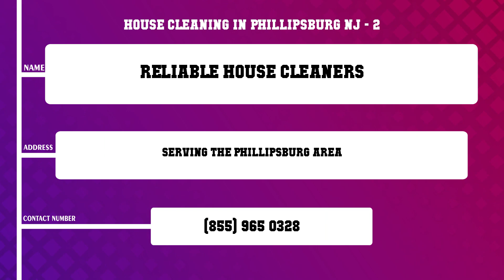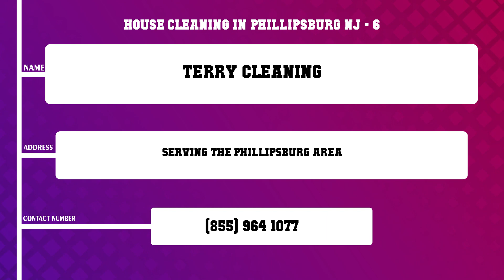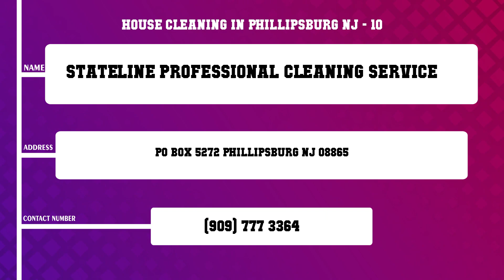Top 10 House Cleaning in Phillipsburg, NJ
Top 10 House Cleaning in Phillipsburg, Most popular House Cleaning in Phillipsburg, NJ, What are 10 best House Cleaning in Phillipsburg City?

List of Business/Service Listed in this Video related to House Cleaning:
The Maids
Reliable House Cleaners
Ultra Cleaning Services LLC DBA Ultra Painting Home Improvements
The Maids of Morris County
The Maids
Terry Cleaning
Platinum star services
Chic Cleaning Service
Molly Maid
Stateline Professional Cleaning Service

Content of this Video:
10 Most Famous House Cleaning in Phillipsburg NJ
Best 10 House Cleaning located near Phillipsburg
Phillipsburg Top Business related to House Cleaning